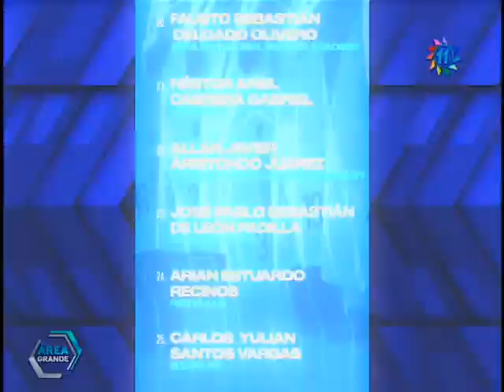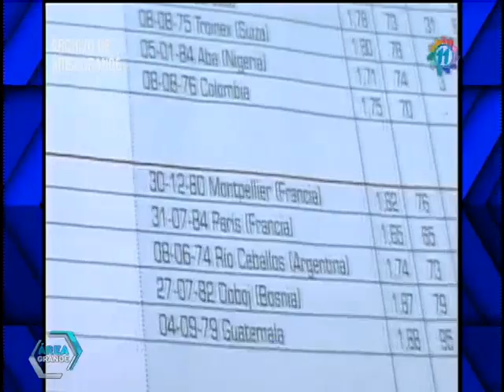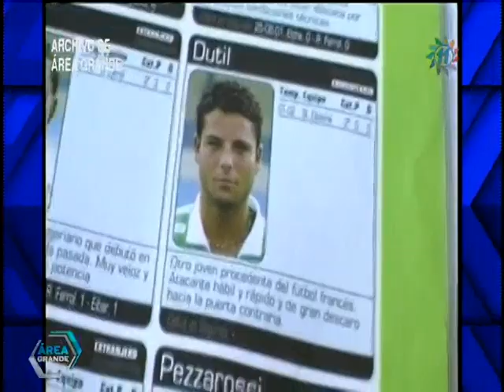Área Grande: Programa del 13 de abril del 2023